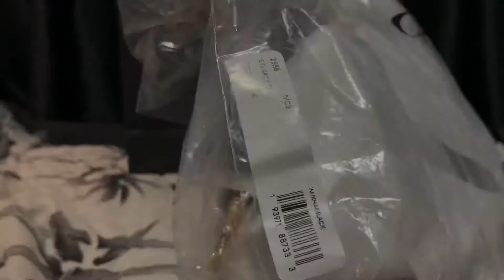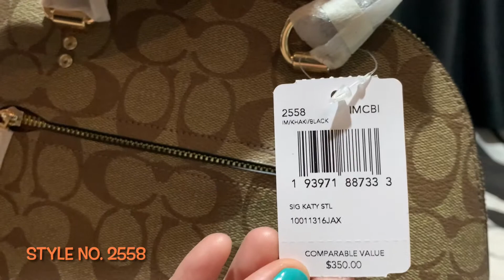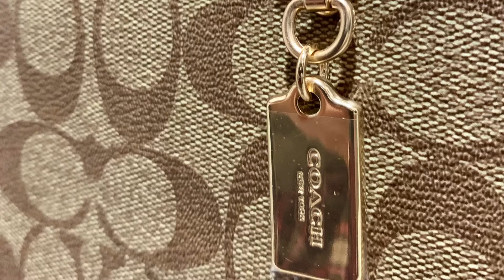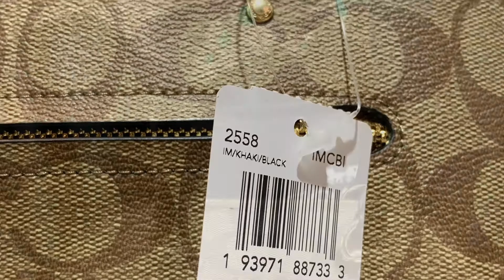COACH KATY SATCHEL in Signature Canvas Khaki/Black | UNBOXING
Product Details:

Signature coated canvas and smooth leather

Zip closure, fabric lining

Handles with 3 3/4" drop

Outside zip pocket

Detachable strap with 22" drop for shoulder or crossbody wear

11 3/4" (L) x 7 3/4" (H) x 4" (W)